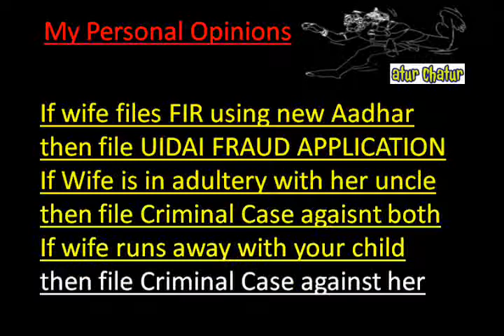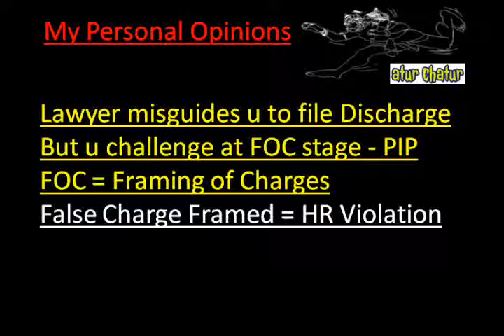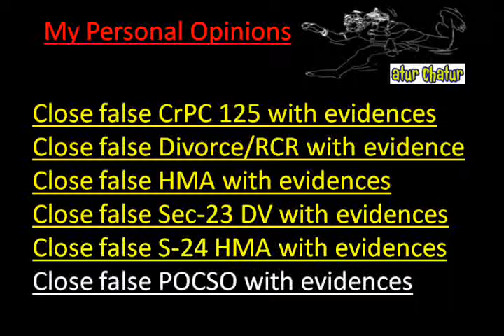Orissa Top Lawyer NRI Legal Services Best Advocates Non Resident Indian Law Firm India